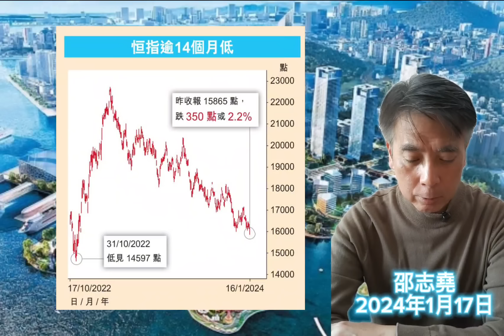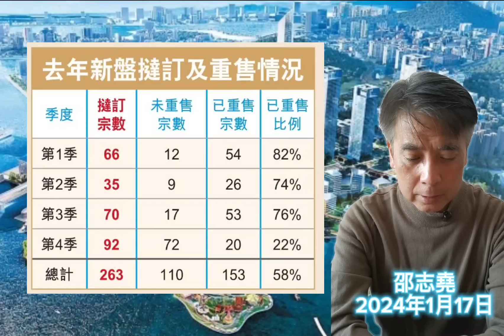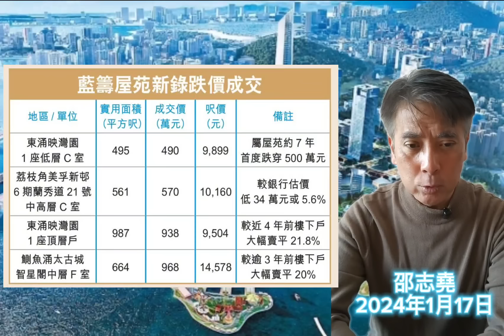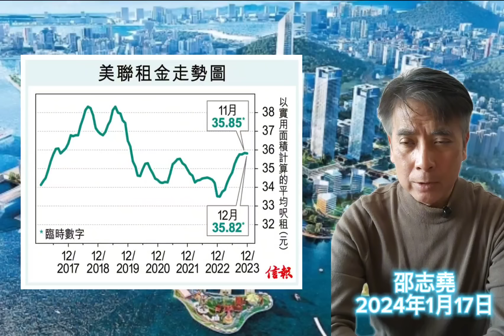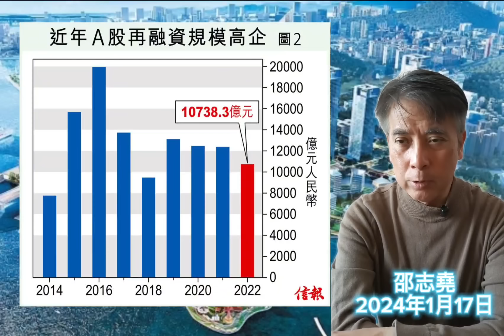邵志堯 2024年1月17日 財經新聞解讀 l 香港股市跌穿萬六點 l 撻訂數目增加 l 放下面子